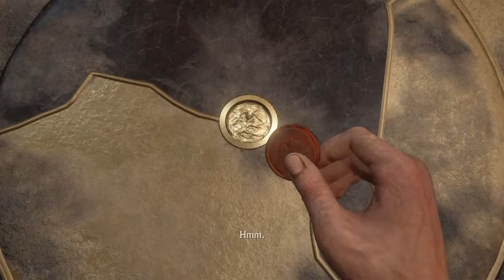Uncharted 4 - Chapter 11 Story Cutscenes